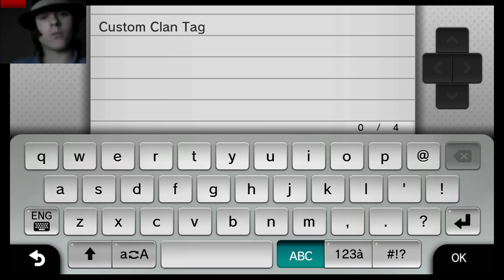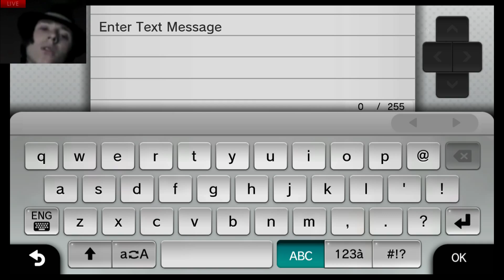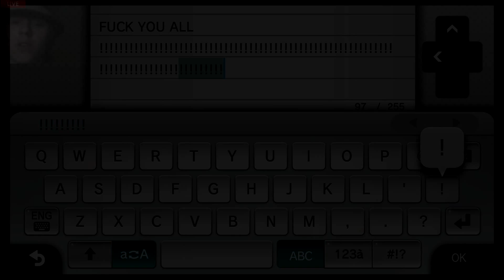The Edgiest Man on TNE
ow, sharp.